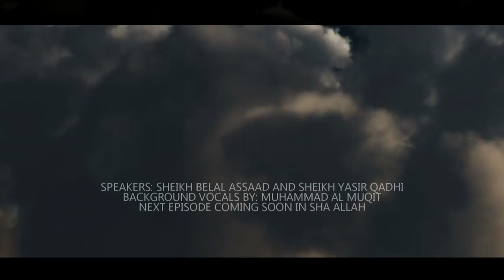The Story of Gog and Magog Ya'juj And Ma'juj